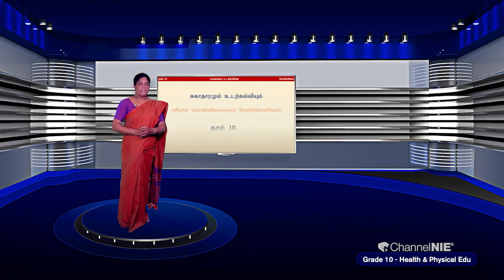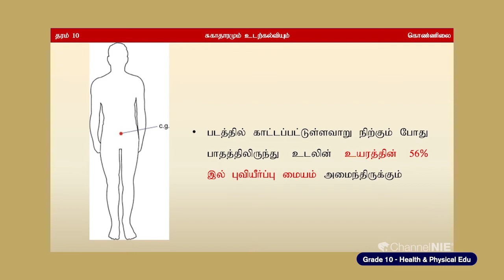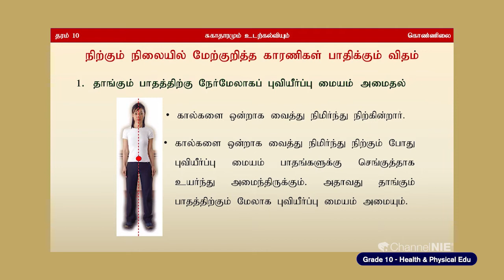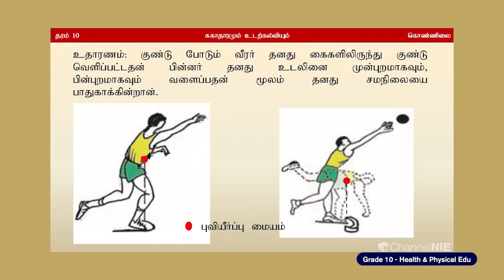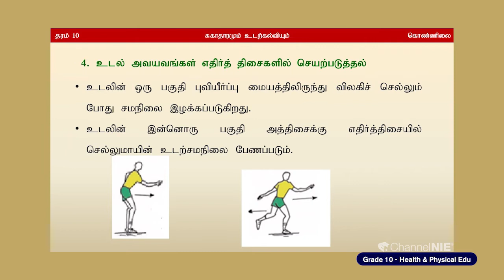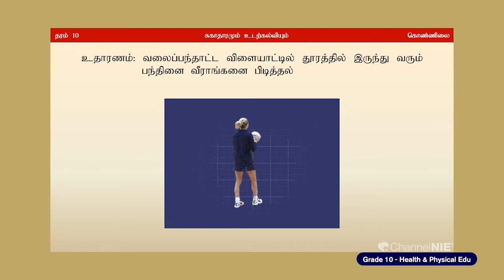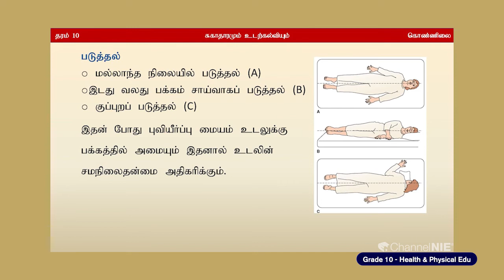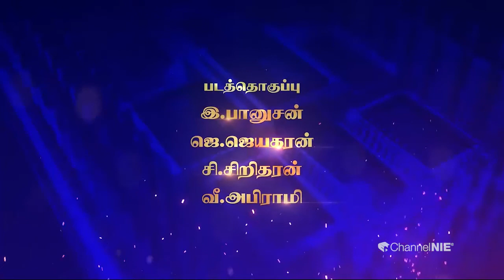சரியான கொண்ணிலைகளைப் பேணிக் கொள்வோம் | அலகு 03 | தரம் 1 | Health| சுகாதாரமும் உடற்கல்வியும் | P 03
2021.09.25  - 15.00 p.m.